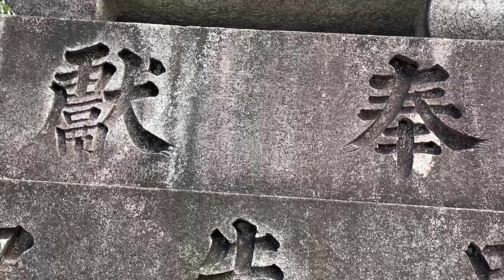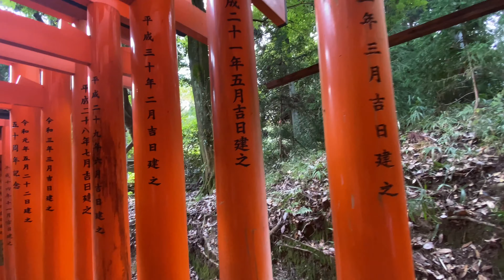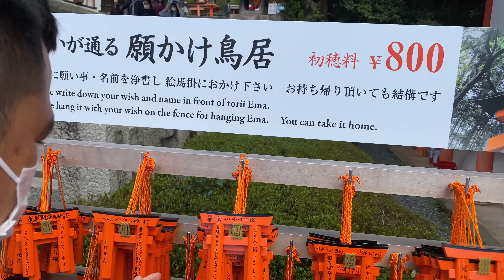CHÙA NGHÌN CỘT KYOTO NHẬT BẢN| Chiều JP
mọi người thường nói là chùa nghìn cột nhưng nói đúng hơn đây là đền nghìn cột thì đúng hơn nhé mọi người
các bạn thấy video mình hay thì tặng cho mình một like, bạn nào chưa đăng ký kênh của mình thì đăng ký kênh để theo dõi các video tiếp theo của mình nhé.
giới thiệu về ngôi đền
 đền nghìn cột fushimi inari Taisha kyoto | Chiều JP
Địa chỉ: 68 Yabunouchi, Fukakusa, quận Fushimi, thành phố Kyoto, phủ Kyoto
Ga gần nhất: Ga Inari tuyến JR Nara
Cách đi: từ cửa ra của ga, đi bộ 1 phút về hướng Đông